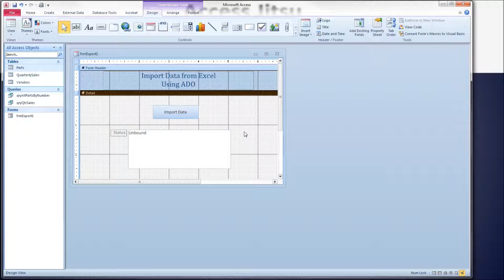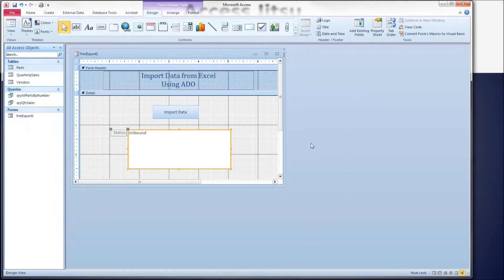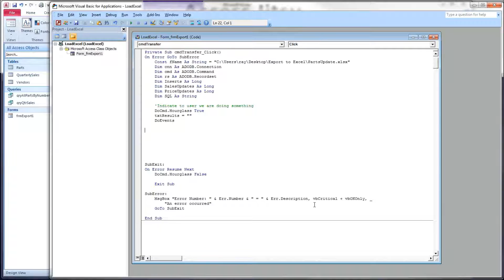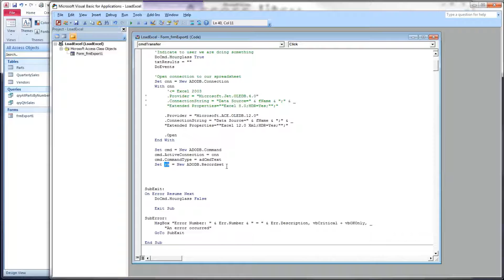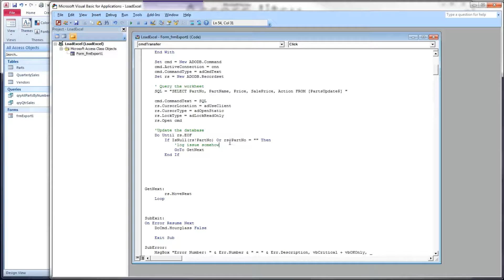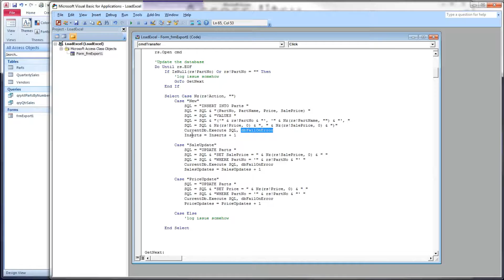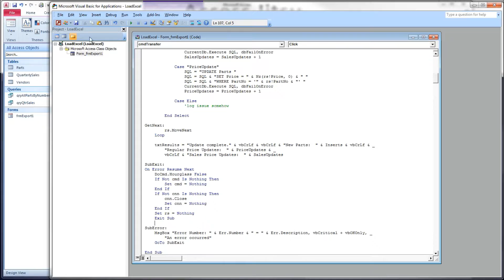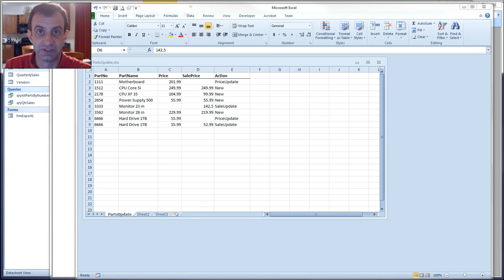Use ADO in Access to Query an Excel Spreadsheet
Query an Excel Spreadsheet like a database table

In this video we will discuss using ADO (Active-X Data Objects) to connect to an Excel spreadsheet and then to retrieve data from the spreadsheet, returning a recordset.  This can provide a convenient method of access to data in your spreadsheets.  Using ADO, you can execute a query against a worksheet, selecting a subset of columns or rows.  We will use the returned data to update an Access table.

*Note:  I forgot to mention in the video that you need to set a reference to Microsoft Active-X Data Objects under Tools and References (in the code window).